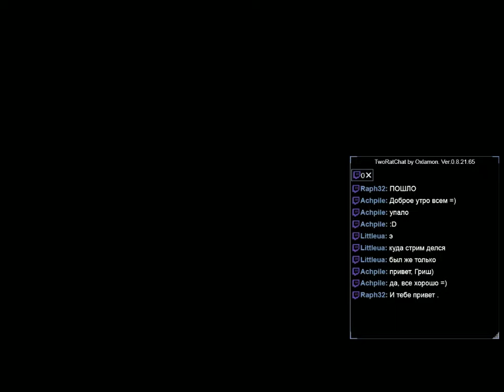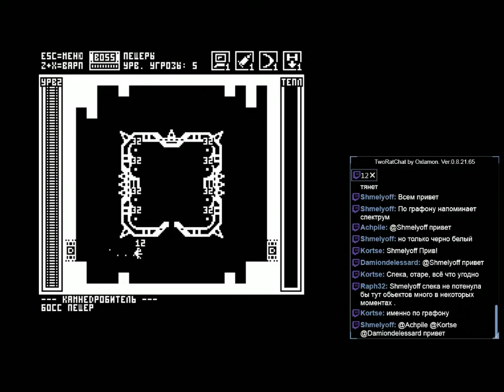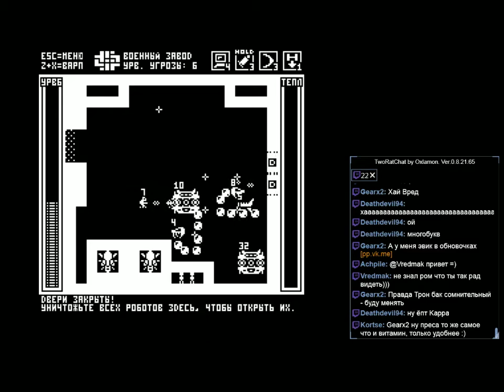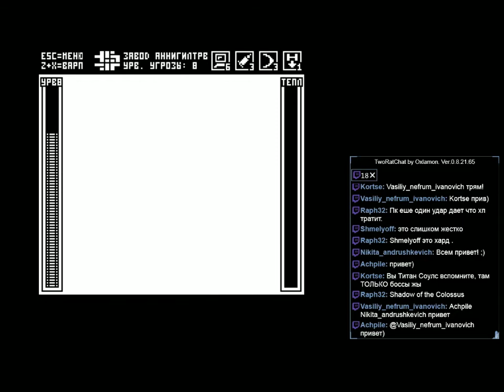Grisha92 - Hero Core (PC) part 1